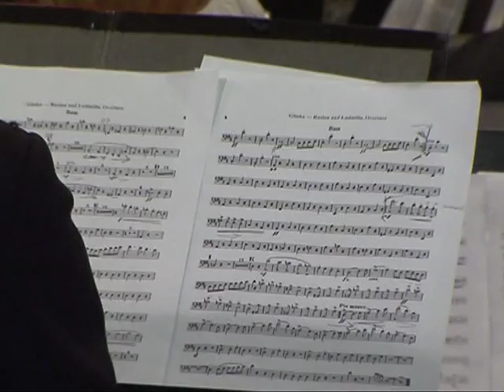PERSIMFANS - Orchestra without a Conductor - NORWAY CONCERT - February 08, 2012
Please read the review of this concert, "Спиной к публике, лицом к музыке"
Another performance of Mossolov's Piano Concerto can be appreciated from 1:11:50
Program:

Lenin comes alive from the Double-Bass-Grave
Glinka - Overture Ruslan and Lyudmila
Mossolov - Piano Concerto n.1
Tchaikovsky - Romeo and Juliet Fantasy Overture
Eugène Pottier/Pierre De Geyter - The Internationale

The Barents Spektakel version of the Orchestra without Conductor is a collaboration between musicians from PerSimfAns (Moscow), Norwegian Army Band North (Harstad), Murmansk Philharmonic Orchestra, and invited musicians.

The concert program presents three Russian symphonic works of different periods -- classicism, romanticism and early avant-garde, and includes two famous compositions (Ruslan and Lyudmila overture by the "father of the Russian music" Mikhail Glinka and Romeo and Juliet overture-fantasy by the most famous Russian composer Pyotr Tchaikovsky) and a rare piece Concerto №1 for piano and orchestra by Alexander Mosolov, the star of the Russian music constructivism of the 1920s.

To crown the concert, the musicians will perform the Internationale -- not as a communist hymn, but as a musical symbol of free association of people and a sound interpretation of the PerSimfAns emblem representing the Pan flute -- an old predecessor of the church organ, where each pipe corresponds to a particular sound. In our case we use the old organ pipes from the Kirkenes Church, and each musician of our Orchestra without Conductor will play one sound of the huge 48-tone pan-flute. The tradition of such a "human organ" is based on the Russian horn orchestras of the XVIII-XIX centuries. It also refers to a special instrument created in 1923 by a composer Arseny Avraamov that consisted of steam-engine and factory whistles and was steered by many performers. This instrument was used for playing Internationale as part of the legendary Whistle Symphony in Moscow -- the first ever musical attempt to organize the sounds of the city.
Participants:

PerSimfAns, Moscow:
Peter Aidu, grand piano
Ivan Bushuev, flute
Olga Tomilova, obое
Nikolay Dobkin, bassoon
Mikhail Krituk, I violin
Vladislav Pesin, I violin
Tatiana Porshneva, I violin
Irina Chepizhnaya, I violin
Marina Katarzhnova, II violin
Maria Ambartsumyan, II violin
Polina Babinkova, II violin
Daria Filippenko, viola
Anna Zhuravleva, viola
Rustik Poziumsky, viola
Petr Kondrashin, cello
Natalia Gor, cello
Olga Demina, cello
Danilo Chaib, cello
Grigory Krotenko, bass
Alexei Vorobyev, bass

Murmansk Philharmonic Orchestra:
Dmitry Gilev, violin
Olga Gileva, violin
Evgeny Popov, violin
Elena Skorohodova, violin
Natalia Maltseva, violin
Nazeli Brutyan, violin
Marina Pismenskaya, viola
Natalia Andreeva, viola
Natalia Timofeeva, cello
Ekaterina Okhraminskaya, cello

Norwegian Army Band North, Harstad:
Synnøve Li, flute
Sigrid Hansen Holmestrand, flute
Ingeborg Sortvik, oboe
Trond Martin Viken, I clarinet
Heidi Cecilie Fredriksson Kaas, II clarinet
Inga Juul, bass clarinet
Fagott Eline Gran, bassoon
Siv Mehus, alto saxophone
Kari Knardahl, horn
Stig Molvær, horn
Berit Henriksen, horn
John Plucker, horn
Eivind Klæbo, I trumpet
Ole Thomas Gjærum, I trumpet
Bjørn Henning Andreassen, I trombone
Lasse Skalle, II trombone
Asbjørn Abelseth, III trombone
Sjur Lilleengen, tuba
Hans Petter Vabog, percussion
Geir Johansen, percussion
Jon Sjøen, bass

Amund S. Sveen, percussion
Johannes Wik, harp